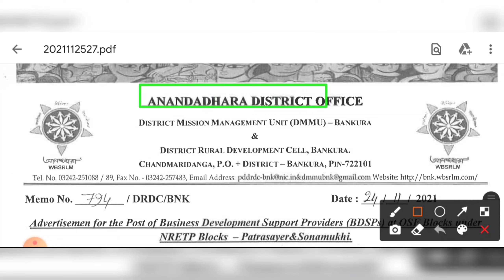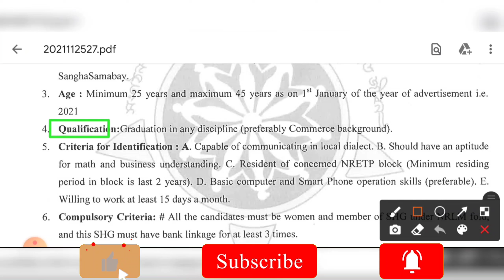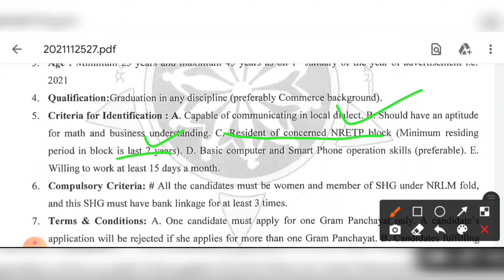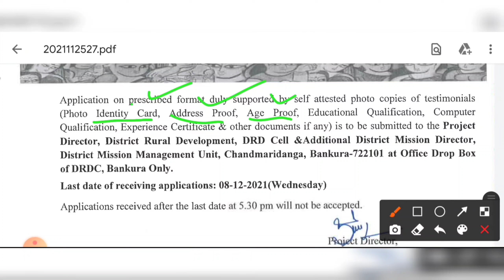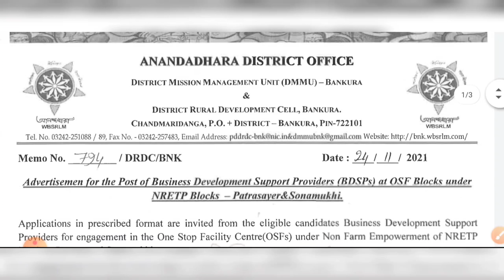পশ্চিমবঙ্গে প্রতিটি পঞ্চায়েত অফিসে কর্মচারী নিয়োগ 2021 | বেতনঃ- 9,000 | WB Panchayat Office Jobs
পশ্চিমবঙ্গে প্রতিটি পঞ্চায়েত অফিসে কর্মচারী নিয়োগ 2021 | বেতনঃ-9,000 | West Bengal Panchayat Office Jobs |

এরকম আর্জেন্ট চাকরির খবর সবার আগে পাওয়ার জন্য | এই চ্যানেলে যতগুলি চাকরির বিজ্ঞপ্তি দেখছেন সব গুলি ফ্রি - কোন টাকা/পয়সা লাগবে না, জয়েনিং এর জন্য | যদি কোন কোম্পানি টাকা দাবি করে, সেক্ষেত্রে টাকা দেবেন না।

west bengal panchayat office jobs 12th pass
west bengal bdo office jobs
west bengal municipality office recruitment
12th pass jobs
12th pass jobs vacancy 2021
12th pass jobs
12th pass jobs vacancy 2021
12th pass jobs
12th pass jobs vacancy 2021
west bengal job
wbjob
job

12th pass jobs
12th pass jobs vacancy 2021
12th pass jobs
12th pass jobs vacancy 2021
12th pass jobs
12th pass jobs vacancy 2021
12th pass jobs
12th pass jobs vacancy 2021
12th pass jobs
12th pass jobs vacancy 2021
west bengal job
wbjob
job